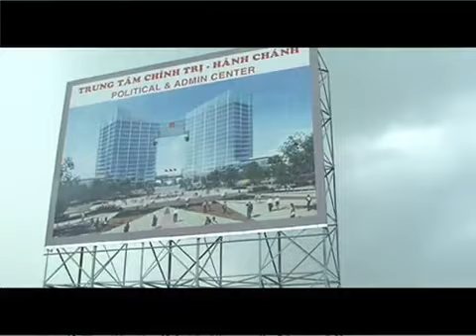Thanh pho moi binh duong - 0933.099.061.FLV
I. Giới thiệu:

Để đảm bảo phát triển theo đúng đề án đã được phê duyệt, Khu đô thị mới khoảng 1.000 ha trong Khu liên hợp được quy hoạch thành một khu đô thị văn minh, hiện đại, trở thành quận trung tâm của thành phố Bình Dương trực thuộc trung ương trong tương lai theo định hướng quy hoạch đến năm 2020.

Đặc biệt nơi đây đã được Tỉnh Ủy, Ủy ban nhân dân và Hội đồng nhân dân tỉnh thống nhất chọn làm trung tâm hành chánh tập trung của Tỉnh. Nhằm hoàn thiện quy hoạch chi tiết 1/500 cho Khu đô thị mới theo mô hình hiện đại, tiên tiến, Becamex IDC đã mời đơn vị tư vấn nước ngoài là Viện nghiện cứu thiết kế thuộc trường đại học quốc gia Singapore (NUS) để triển khai quy hoạch chi tiết.

Tháng 6 năm 2009 Ủy ban nhân dân tỉnh Bình Dương phê duyệt quy hoạch chi tiết xây dựng tỷ lệ 1/500 theo quyết định số 2273/QĐ-UBND. Tháng 7 năm 2009 Tổng Công ty Becamex đã được UBND tỉnh cấp giấy chứng nhận quyền sử dụng đất thực hiện dự án khu đô thị mới thuộc khu liên hợp theo quyết định số 2717/QĐ-UBND.
II. Vị trí:
Phường Phú Mỹ, xã Định Hòa thuộc Thị xã Thủ Dầu Một, xã Phú Chánh, xã Tân Hiệp, xã Tân Vĩnh Hiệp thuộc huyện Tân Uyên, xã Hòa Lợi huyện Bến Cát tỉnh Bình Dương.

Theo quy hoạch 1/500, Khu đô thị mới Bình Dương sẽ bao gồm các hạng mục:

1. Khu trung tâm hành chính tập trung của Thành phố Bình Dương, tạo thành nét mới trong việc cải cách quản lý hành chính nhằm phục vụ hiệu quả hơn cho người dân;
2. Khu công viên công nghệ kỹ thuật cao;
3. Trung tâm tài chính, ngân hàng, chứng khoán;
4. Văn phòng cho thuê, nhà hàng -- khách sạn cao cấp;
5. Trung tâm hội nghị, triển lãm quốc tế, trường đại học;
6. Các khu phục vụ cộng đồng như: quảng trường, công viên, hồ sinh thái, trung tâm văn hóa, nhà trẻ, bệnh viện;
7. Các công trình hạ tầng kỹ thuật: đường.

Khu đô thị mới sẽ là trung tâm chính trị - kinh tế, văn hóa, xã hội của toàn tỉnh. Một trung tâm đô thị hiện đại, năng động, bền vững với đầy đủ các loại hình phát triển phục vụ cho khoảng trên 125.000 người định cư lâu dài và hơn 400.000 người thường xuyên đến làm việc. Để thực hiện theo quy hoạch trên, Becamex IDC đã xây dựng hệ thống cơ sở hạ tầng đồng bộ, hiện đại, hệ thống giao thông công cộng được kết nối dễ dàng với các tỉnh, thành lân cận, đồng thời tổ chức tiếp thị mời gọi các nhà đầu tư thứ cấp trong và ngoài nước có uy tín, kinh nghiệm, kỹ thuật, tiềm lực tài chính tham gia đầu tư các hạng mục thứ cấp vào Khu đô thị.

Khi hoàn thành xây dựng, khu đô thị mới này sẽ trở thành một thành phố thương mại, công nghệ và dịch vụ, đáp ứng được các mục tiêu sau:
·         +Thành phố mới phát triển dựa trên các tiêu chuẩn thiết kế đô thị hiện đại thân thiện với môi trường;
·         +Cung cấp những dịch vụ tốt nhất;
·         +Mô hình phát triển dựa trên các ý tưởng thiết kế mới và công nghệ mới nhằm thu hút các loại hình dịch vụ mới công nghệ cao.